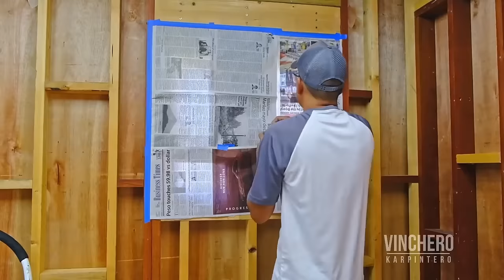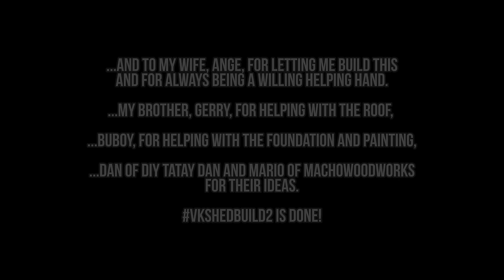How To Build A Shed Start to Finish (...and How to TEAR DOWN a Shed!)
This is, by far, my biggest build to date. It took me 4 months worth of weekends and holidays to get it done. And while it took longer than I probably would have wanted, I enjoyed every single minute of it. It's so hard to put into words the feeling of building something (mostly) yourself. It's a feeling I hope I never take for granted and a joy I hope I continue to experience.

There's also a great website that offers different shed plans for free.

This project would not have been possible without the support of these awesome brands:
Matimco, for the Ecofor lumber and Nuwood side cladding;
Kawara Philippines, for the roofing, eaves and ceiling; and
Ecofoam Philippines, for the spray foam insulation.

A special THANK YOU also to my wife, Ange, for supporting my passions and allowing me to build this in our backyard, and for always willing to be a helping hand; to my brother, Gerry, for helping me install that roof; to Buboy, for helping me pour that foundation and painting that interior; to Dan (of DIY Tatay Dan) and Mario (of MachoWoodworks) for coming over and sharing with me your ideas; and to you, reading this, for dropping by to watch these videos and enjoying the experience with me.

VKshedbuild2 is done!

Time to figure out what's the next project. Speaking of projects, much of what you see IN the shed, I built. If you saw anything interesting, see the links to the build video below: